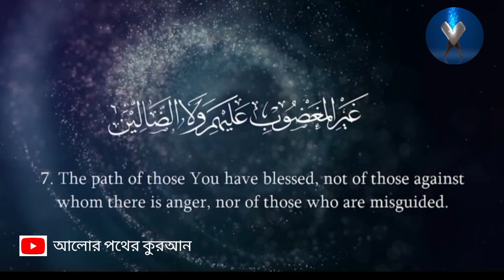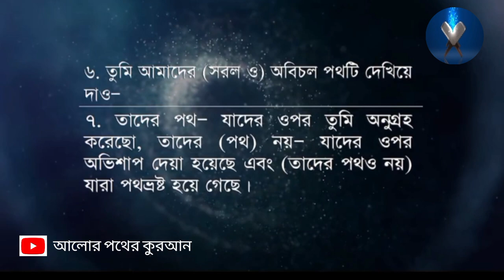সূরা আল-ফাতিহা - Surah Al-Ankabut العنكبوت বাংলা অনুবাদ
সূরা আল-ফাতিহা - Surah Al-Ankabut العنكبوت বাংলা অনুবাদ | Qari Shakir Qasmi

সূরা ফাতিহা - الْفَاتِحَة‎ -  Surah Al-Fatiha
Surah Al Fatiha With Bangla Translation Presented By Sikhun Surah Team

সূরা আল-ফাতিহা | New Emotional Status | Sayed Mokarram Bari Emotional

youtube shorts se paise deta hai youtube
youtube shorts se paise kaise kamate hain youtube shorts first paymen

Thanks For Choosing This Video 🤝